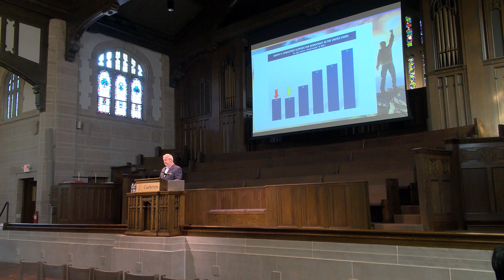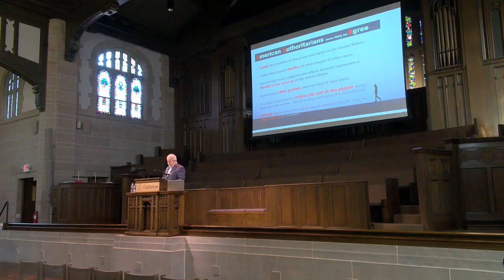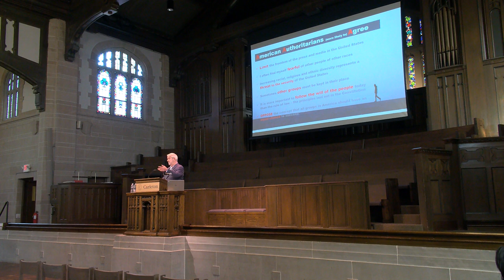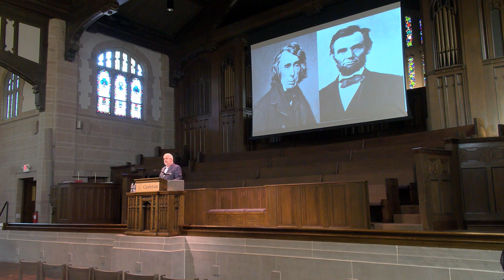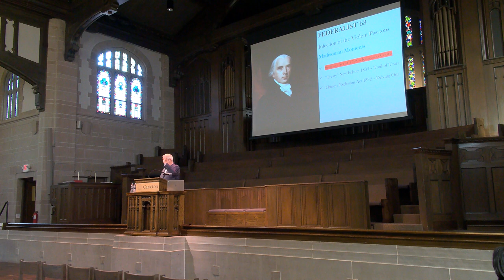Carleton College Convocation Matthew MacWilliams | April 7, 2023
Before a vote had been cast in the 2016 presidential primaries, Matthew MacWilliams warned American conservatives, moderates, and liberals that his polling revealed Donald Trump’s activation of authoritarians would make Trump’s candidacy for the Republican nomination for president — and the presidency itself — virtually unstoppable.

His articles on Trump in Politico, the London School of Economics blog, and Vox sparked an international media debate that contributed to the framing of Trump and his tactics as authoritarian. His work was reprinted or referenced by leading media around the world including CNN, MSNBC, ABC, NBC, CBS, the Washington Post, Newsweek, New York Times columnist David Brooks, NPR, The Atlantic and Der Spiegel.

Since those initial studies, MacWilliams has launched surveys and qualitative research exploring the global rise of authoritarianism and discussed the implications of his findings for the future of democracy with elected officials and civil society leaders across the United States, Europe, and Eurasia.

MacWilliams earned his Ph.D. in political science from the University of Massachusetts and his B.A. (Phi Beta Kappa) at the University of Pennsylvania where he was a Benjamin Franklin Scholar. He resides in Baltimore, Maryland, with his wife, tending to his gardens, brewing beer and frequently visiting his neighborhood dog park with his black lab Henry.

In late 2020, St. Martin’s Press published his book On Fascism: 12 Lessons From American History, detailing the authoritarian strain that runs through American history.